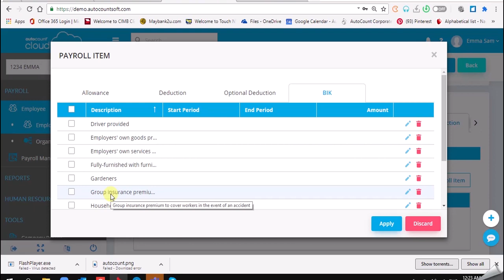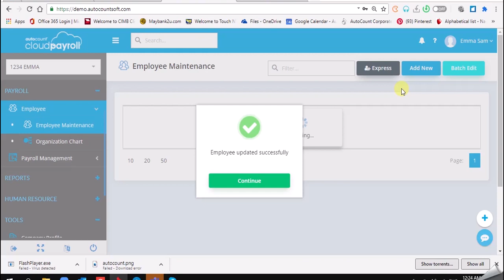AutoCount Cloud Payroll Chapter 21 Task 21.2 By Emma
AutoCount Cloud Payroll Course
Task 21.2 - By Emma